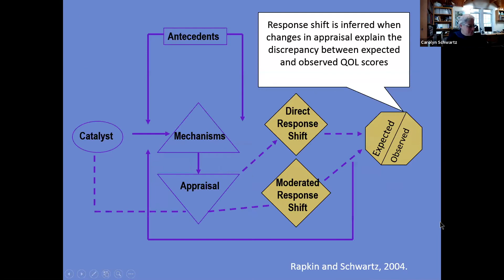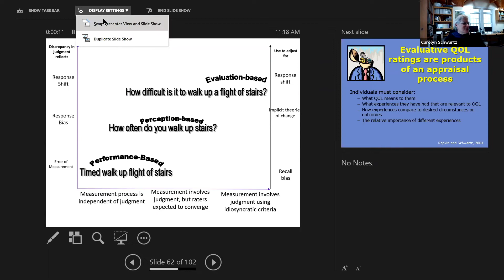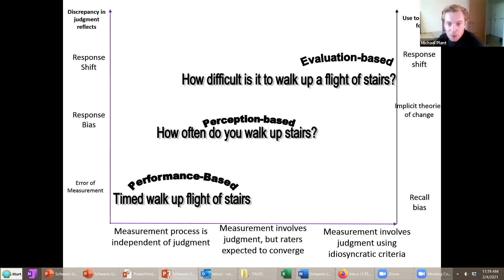SWB Measurement Workshop 7 | Q & A Part 3 | WRC